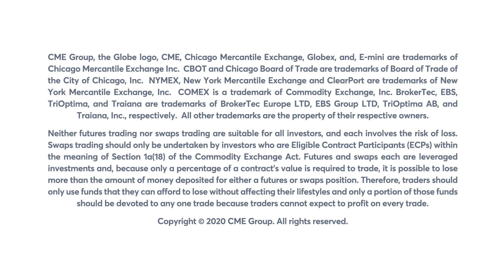August 25 Equities Commentary: Scott Bauer